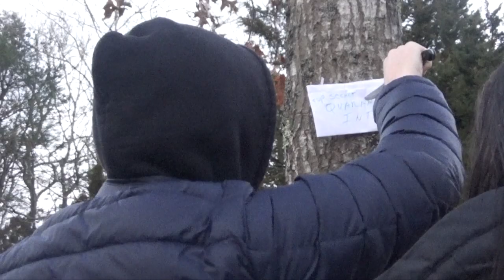The Quarantine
The neighborhood is quarantined and no one knows the REAL reason. Is this a pandemic, or something more sinister?